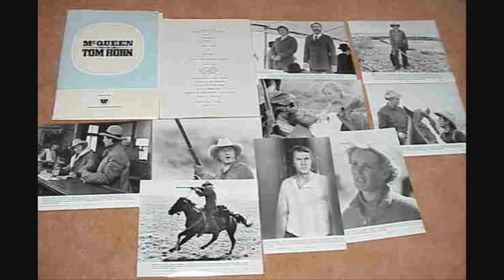TOM HORN 1980 photos tournage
l'avant dernier film de Steve McQueen , un beau western